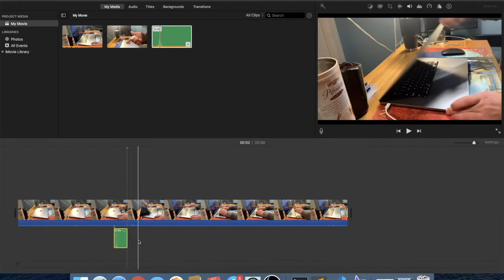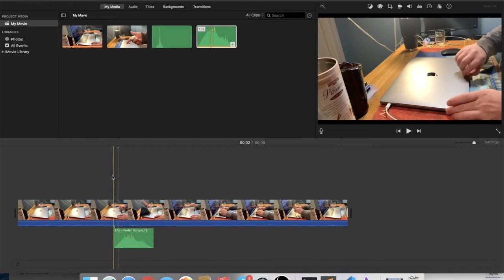Edit videos with iMovie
I was testing my ability to use iMovie to edit a vide.

song used
Defqwop - Heart Afire (ft. Strix)